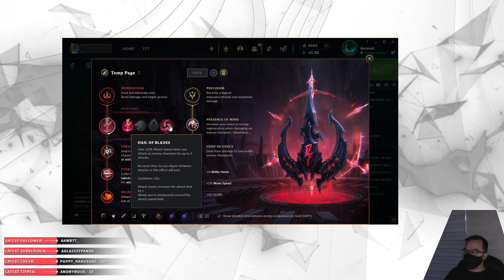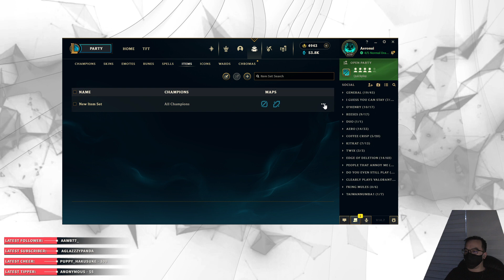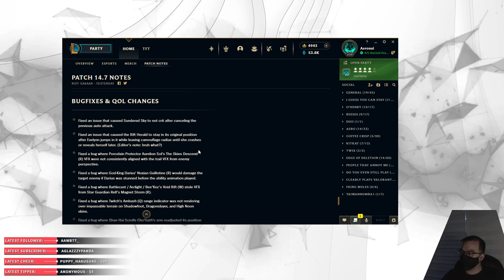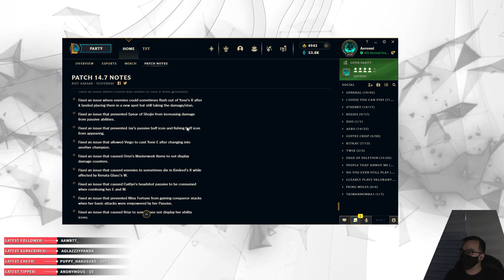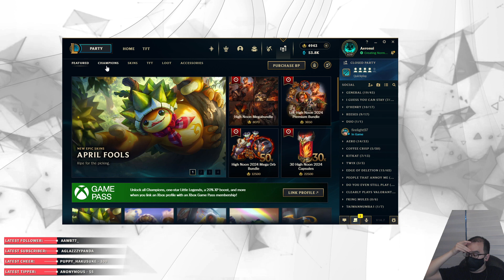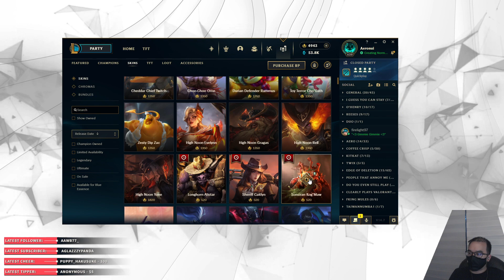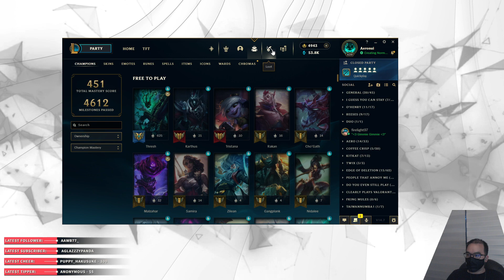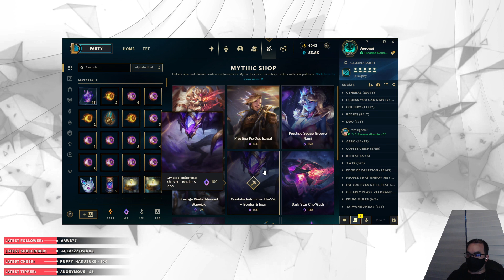April Fools on Summoner's Rift! (April 3rd, 2024)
If you enjoy this type of content, be sure to tune in live